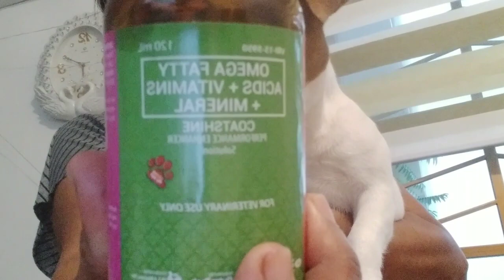Kukuru and Lico i will make drink vitamins|Jack Russell Terrier